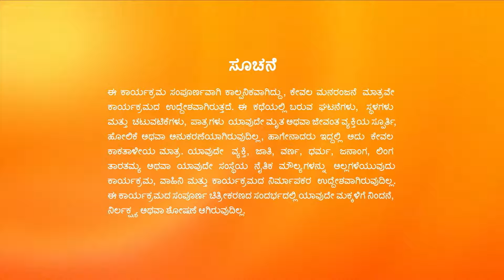Saraswati Leela Durga ವಿವಾದ ನಿವಾರಣೆ. | Hitler Kalyana | Full Ep. 507 | ZEE Kannada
AJ and Leela's closeness starts to irk Antara and she refuses to accompany them to the police station. Later, an occultist visits AJ's house and her words leave, AJ, Leela and Antara stunned.